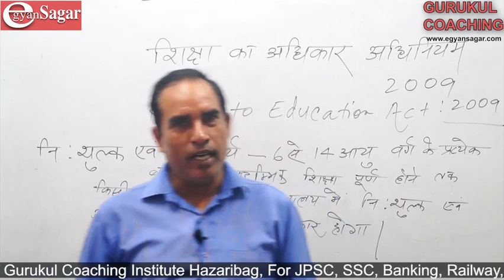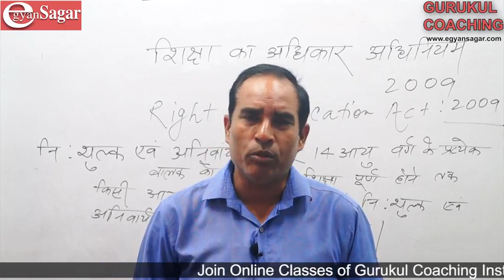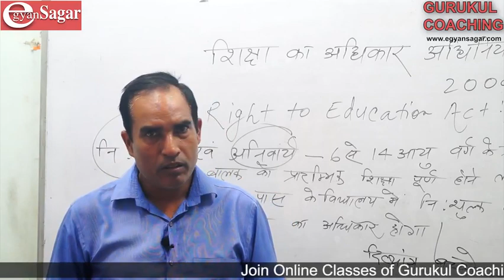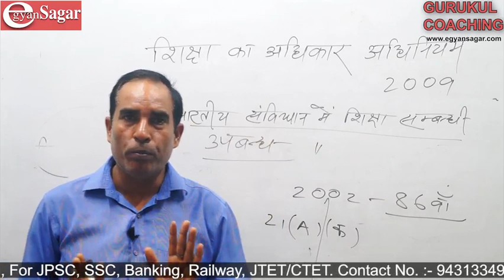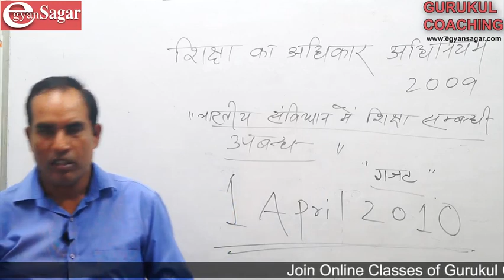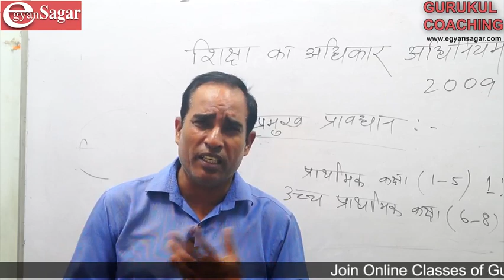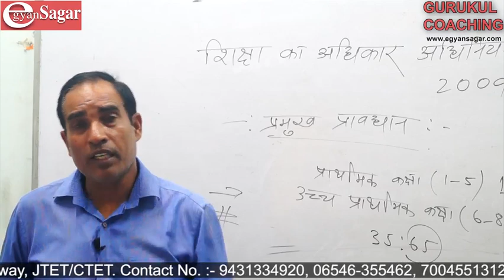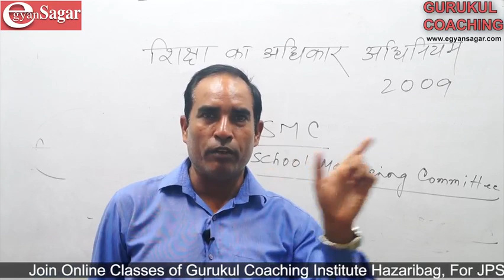Right to Education Act 2009 By Sanjay Sir / CTET/JTET/JPSC / Banking / Railway / Gurukul Hazaribag